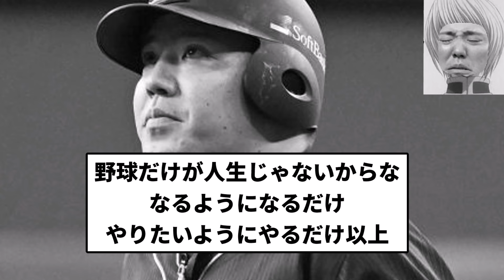【ガッシリ負けたね】ガッシリ正義執行おばカンク 1点差で抵抗するも制服組負け【プロ野球反応集】【1分動画】【プロ野球反応集】【1分動画】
引用元　たかせん6

LAMP BGM